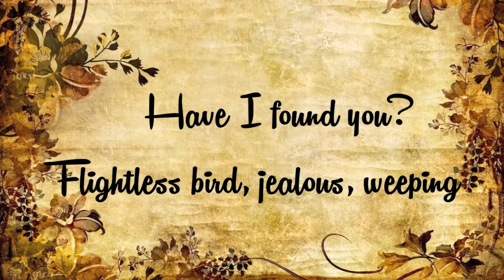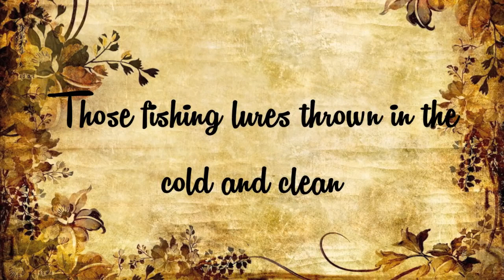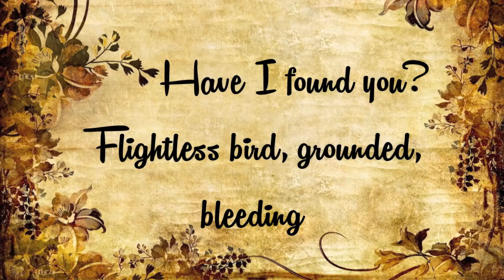Flightless Bird, American Mouth Lyrics HD